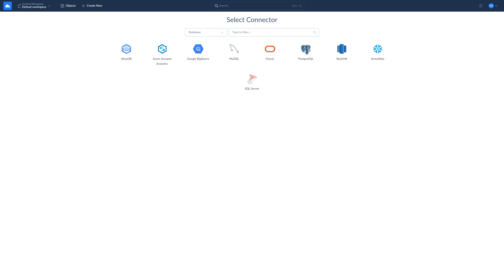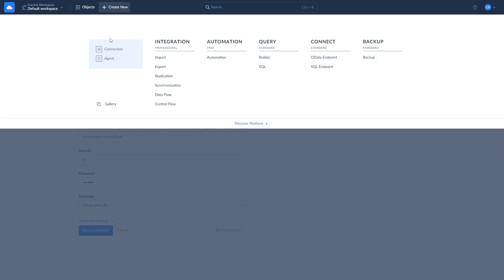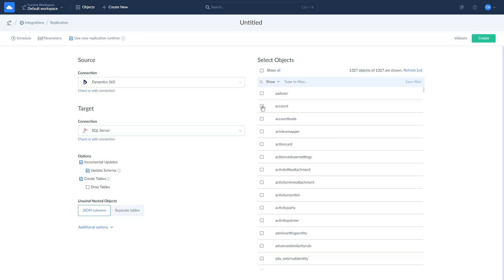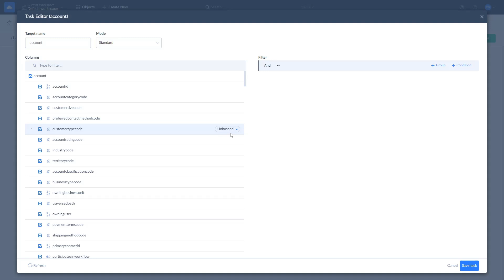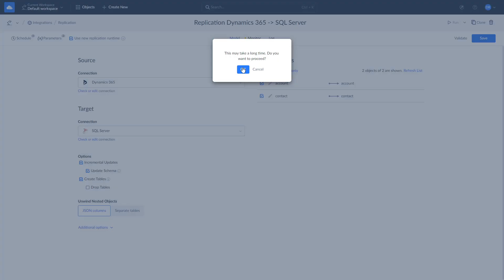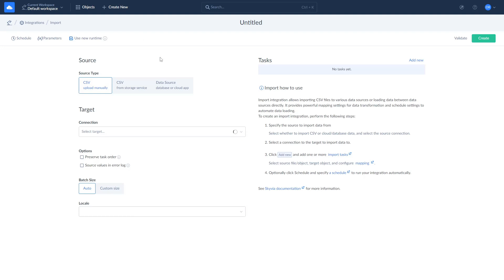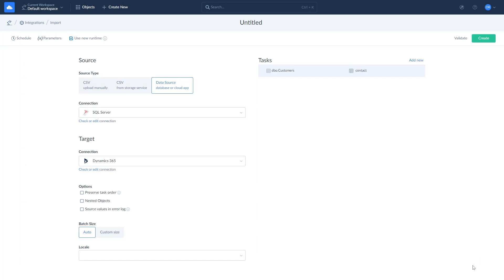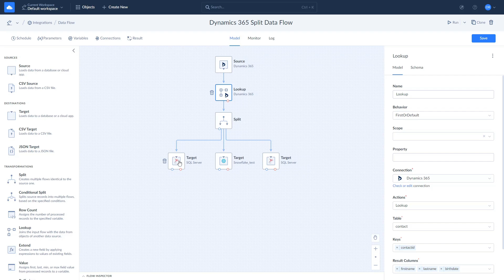Dynamics 365 Integration with SQL Database or Data Warehouse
Learn now to integrate Dynamics 365 CRM with SQL database or data warehouse in a convenient wizard using Skyvia - a no-code cloud data platform. Skyvia supports all major cloud apps, databases (like SQL Server, MySQL, PostgreSQL, etc.) and data warehouses (Snowflake, BigQuery, Redshift, etc.).

In this video we will show two main scenarios:
1. Replicating of Dynamics 365 (on the example of Contact and Account data) to SQL Server on a regular basis.
2. Syncing customer data back from SQL Server to Dynamics 365 Contact object.

Timestamps:

00:00 - Introduction
00:38 - Create SQL Server and Dynamics 365 connections
02:39 - Replicate data from Dynamics 365 to SQL Server
05:32 - Integrate data from SQL Server to Dynamics 365
08:25 - Visual ETL data pipeline designer

✅ Check how Skyvia products can help your company in different scenarios

🔥 Solve a wide range of data related tasks with our all-in-one cloud data platform!